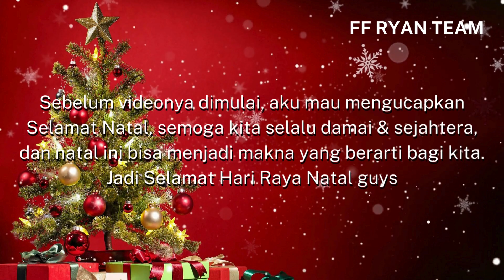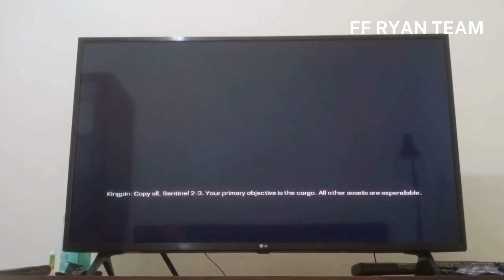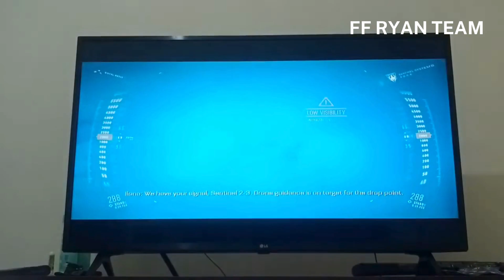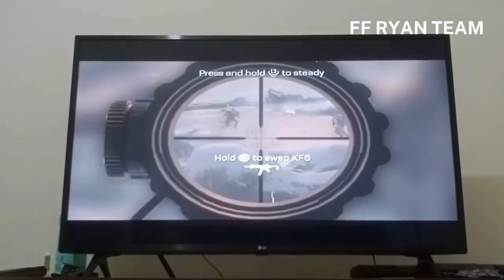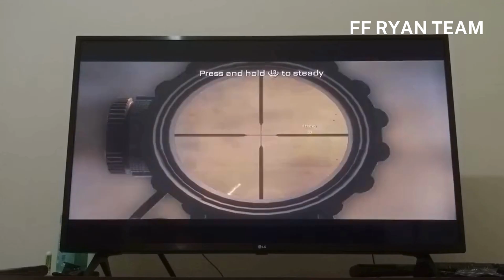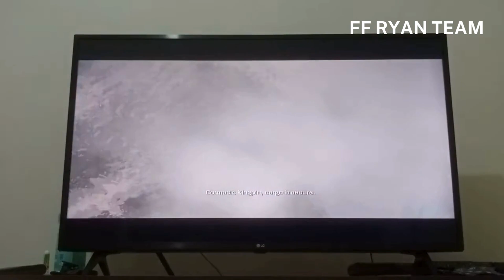Kita Terjebak Guys!!! - Call Of Duty Advanced Warfarre Gameplay Part 9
Kita bakalan main lagi dan ngelanjutin lagi cerita dari game Call Of Duty: Advanced Warfare, karena ini game emang keren banget sih. Emang boleh sekeren ini? Yang jelas, ceritanya itu bagus, gameplaynya keren, dan mainnya itu seru banget guys. Ga kalah dari game-game FPS lainnya. Pokoknya aku sebagai penggemar game Call Of Duty, ini adalah salah satu game paling keren yang pernah aku mainin.